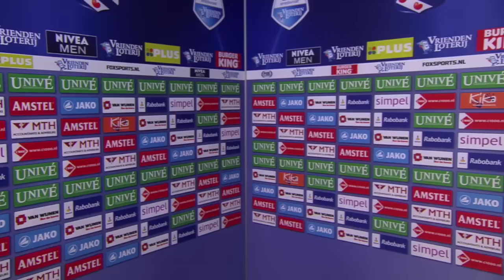Henk Dijkhuizen [analyse] sc Heerenveen - Roda JC Kerkrade 18 januari 2014